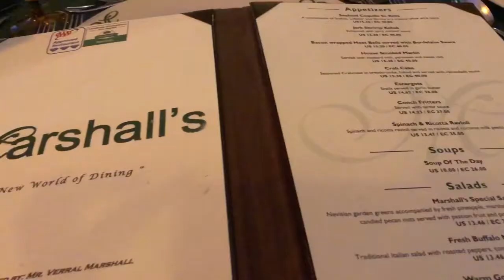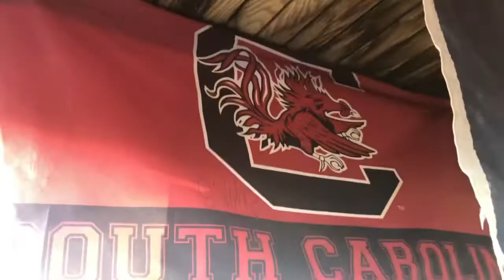VLOG|St. Kitts & Nevis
First non-traditional Thanksgiving. A change.